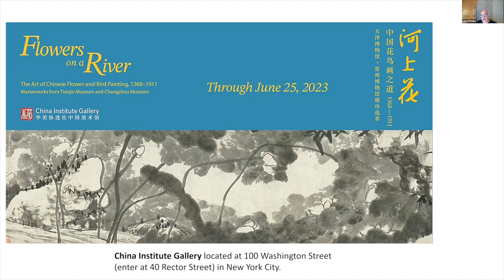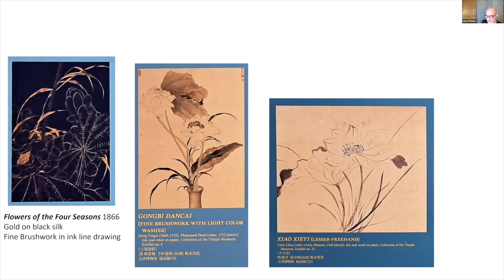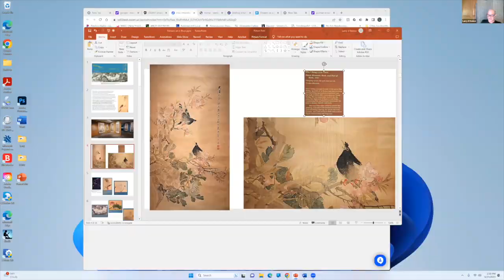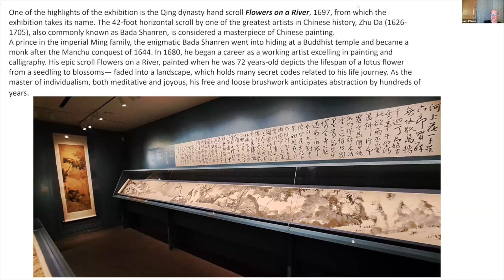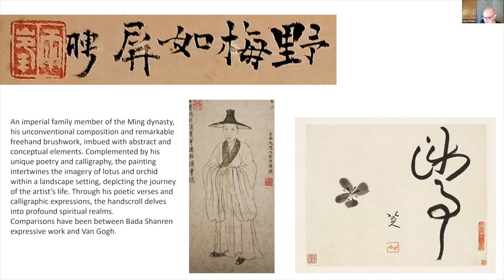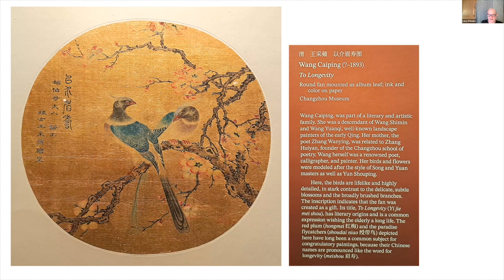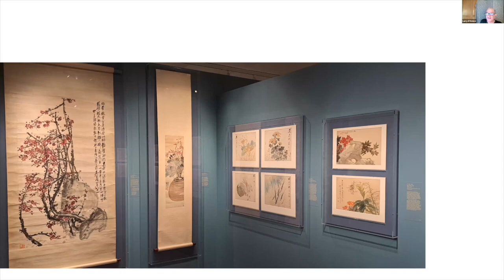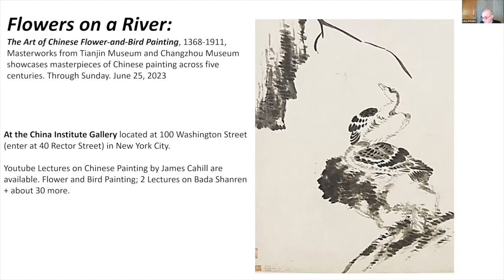Art Talk - Flowers on a River: The Art of Chinese Flower-and-Bird Painting, 1368–1911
Presented by Chappaqua Library with Larry D'Amico June 23, 2023